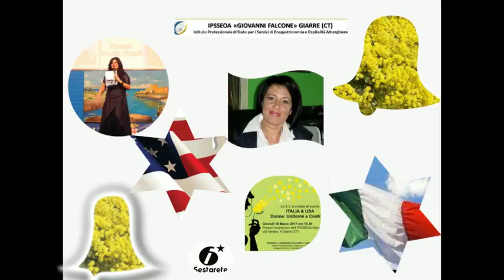Donne in uniforme - IPSSEOA Giarre